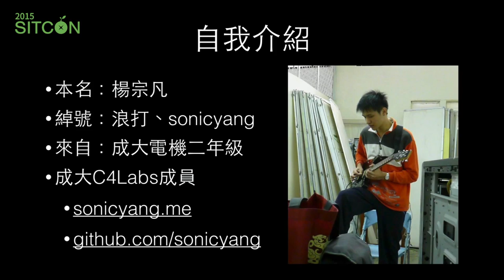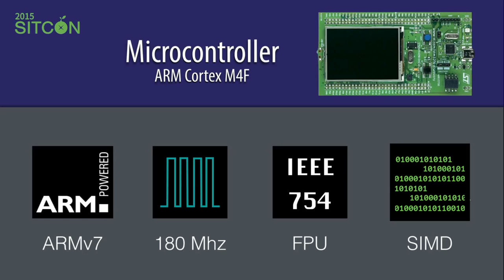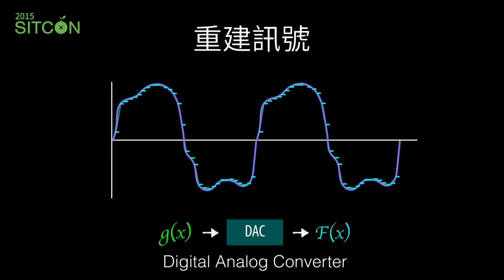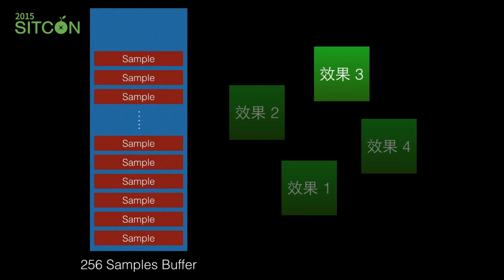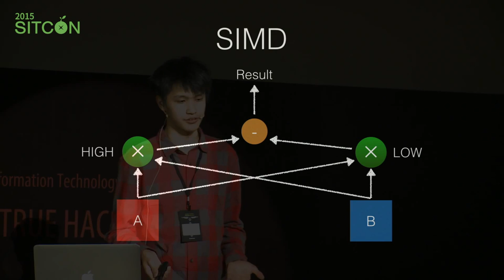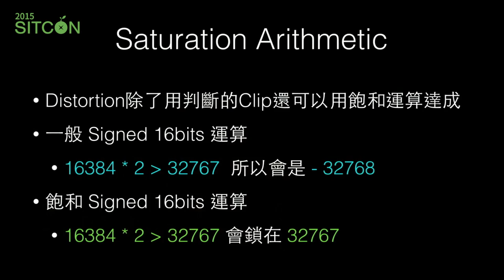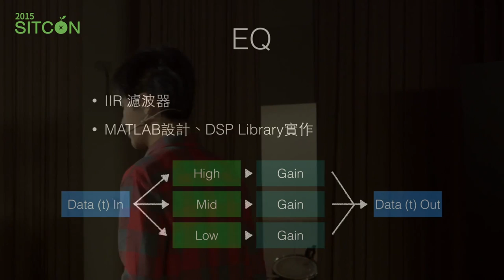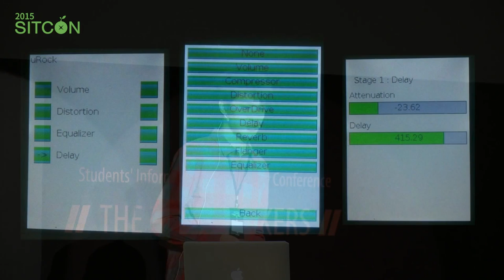[SITCON 2015] 電吉他效果器，基於ARM微控制器 - 浪打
這是我們一個小計劃叫做uRock，在MCU上面做出音訊訊號處理。 我將簡介數位訊號處裡的基本觀念，包含使用ADC取樣與用DAC重現訊號。 再來將說簡介電吉他效果器，包含基本的幾個效果的聲音Demo，包含：Delay、Overdrive、Distortion、Reverb、EQ與Compressor，解說他們在聲音上面所呈現的效果。 再介紹分別的實作方式，與其所需要的數學技巧。用最簡單，不管有沒有學過工數的角度，來說明數學原理。包含IIR 濾波器設計、SoftClipping與動態壓縮。 同時我將講到我們如何使用Python做視覺化的模擬，確定演算法。並解說定點數運算。
SITCON 2015
2015/03/07 中央研究院人文社會科學館